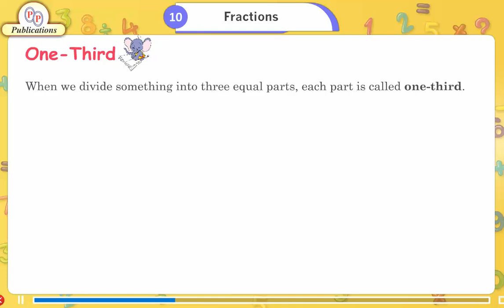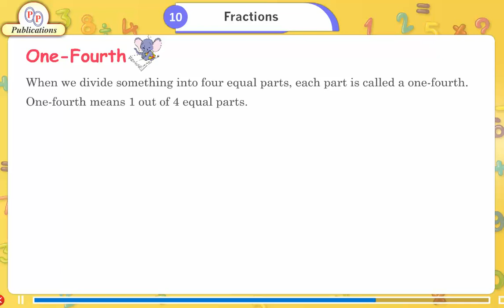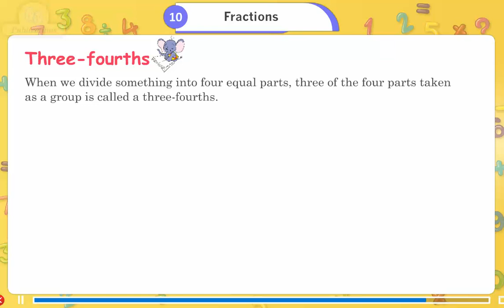Ch_10 | Class_2 | Math | Fractions| For children